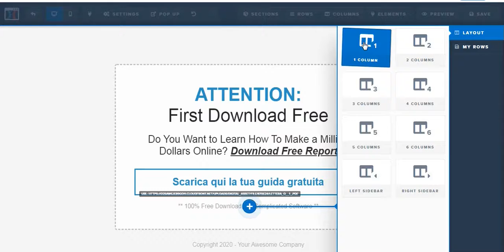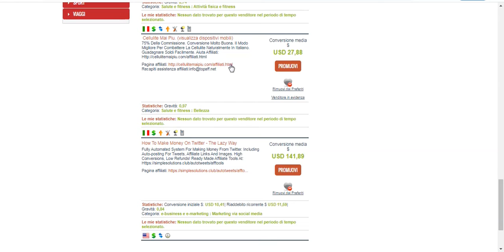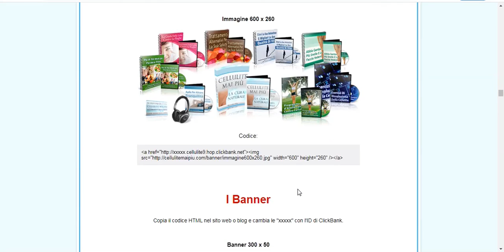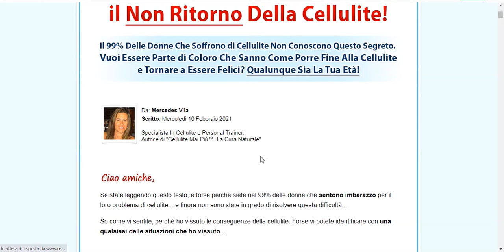Clickfunnels: Come inserire un banner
Vuoi inserire un banner pubblicitario in una pagina del tuo funnel, ma non sai come fare?
In questo video ti mostrero' passo passo dove inserire il codice html per far visualizzare un banner pubblicitario nel tuo funnel.

Crea il tuo account Clickfunnels ed accedi alla prova gratuita di 14 giorni